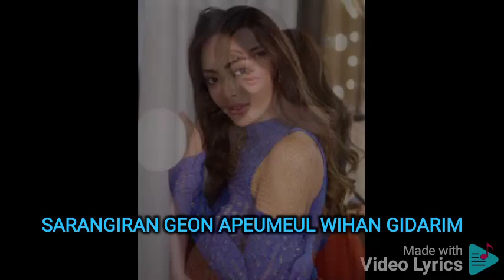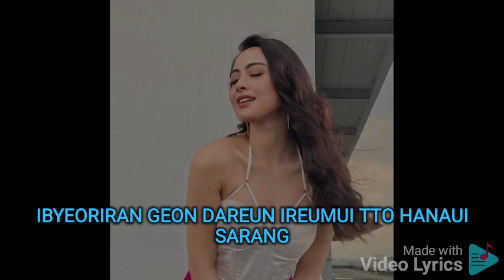Love Theme By Moonheejun Lyrics September 6 2023